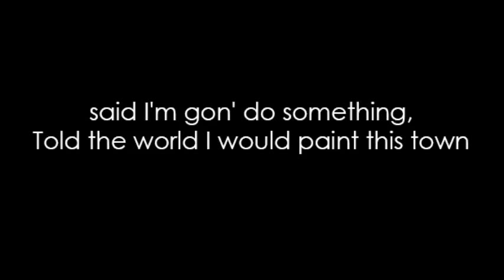Beyonce Misheard lyric, Grown Woman "cus I pooted"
Beyonce might be telling us she is a grown woman in this song, but something about this misheard lyric makes me quick to disagree.